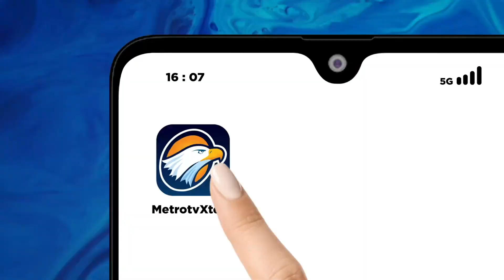Apakah Arti dari Tema Hut TNI ada Kaitannya dengan Pemilu 2024?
MetroTV, Memasuki Usia 78 tahun, Tentara Nasional Indonesia atau TNI terus menjadi Patriot penjaga keutuhan NKRI. Di sisi lain, Hajatan politik pemilu 2024 di depan mata, TNI juga berkomitmen untuk menjadi pengawal demokrasi menuju Indonesia Maju.

Lalu, apa saja yang dilakukan TNI untuk mengawal demokrasi?

Saksikan SpecialInterviewMetroTV “TNI Patriot NKRI Pengawal Demokrasi” bersama Panglima TNI Laksamana Yudo Margono Kamis, 5 Oktober 2023 Pukul 19.05 WIB